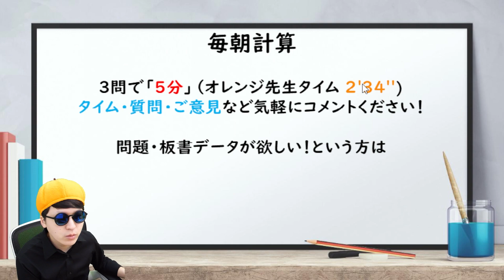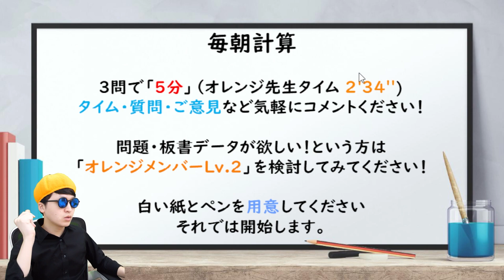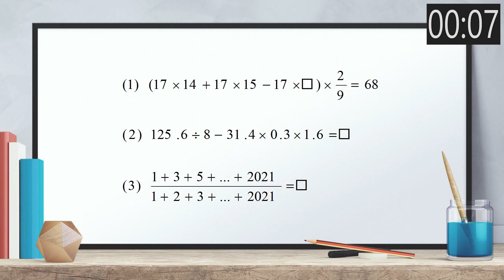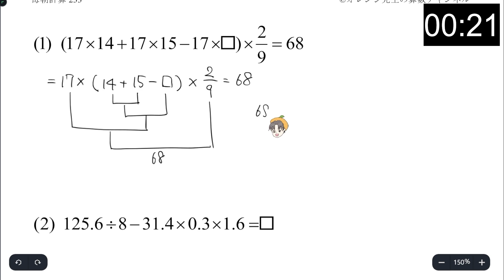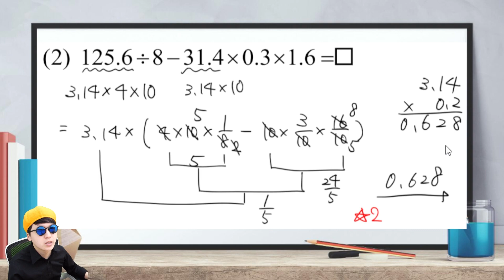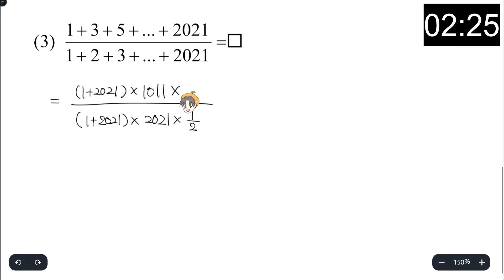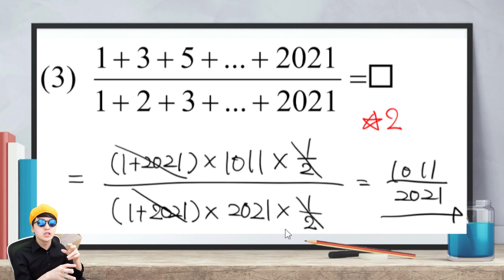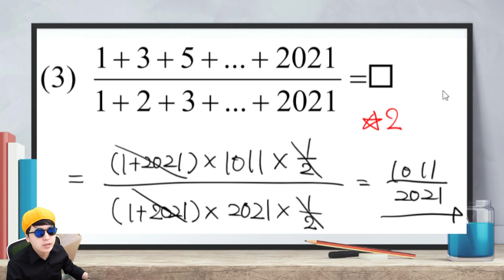【中学受験】毎朝計算233日目 ★6【2021/10/13】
☆問題・板書PDF（オレンジメンバーLv.2以上限定：メンバーシップ登録が必要になります）

☆今日の問題
（１）日本女子大学附属中学校 ★2
（２）ノートルダム清心中学校 ★2
（３）栄東中学校（東大クラス選抜） ★2
★1…小4秋以降レベル ★2…小5レベル ★3…小6レベル ★4…かなり難しい

東京大学卒業。関東・関西の大手進学塾2社で算数講師を経験。MENSA会員。好きなジュースはオレンジジュース🍊

☆チャプター
00:00 オープニング
01:00 計算テスト
06:08 答え＆（１）解説
08:15（２）解説
10:56（３）解説
15:20 エンディング

☆BGM情報
神隠しの真相 written by しゃろう